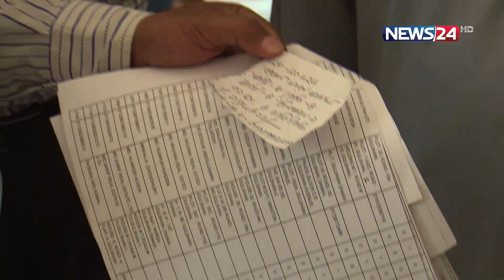বিল বকেয়া থাকায় গুলশানে গ্যাস সংযোগ বিচ্ছিন্ন করেছে তিতাস | News24